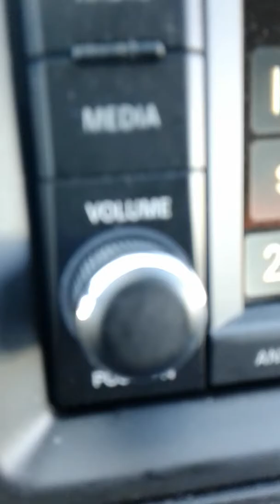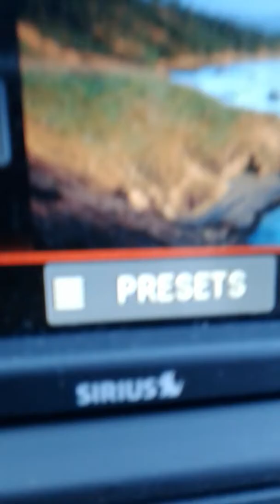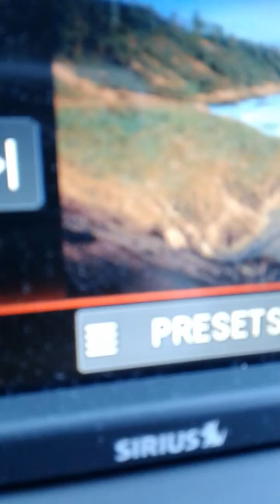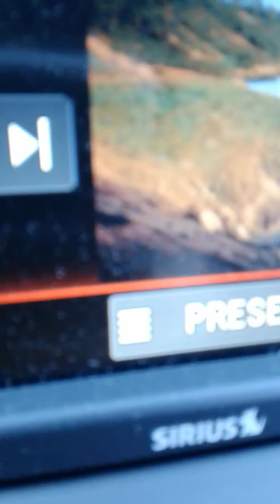May 8, 2017